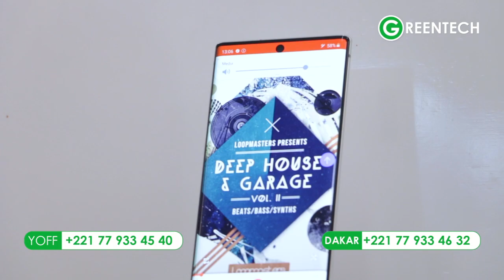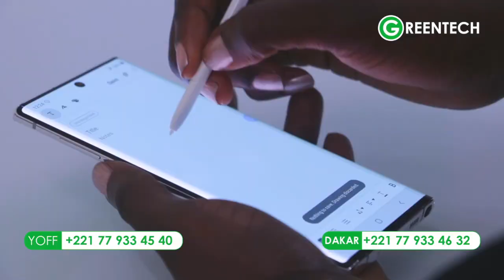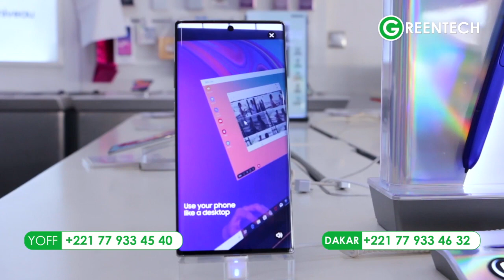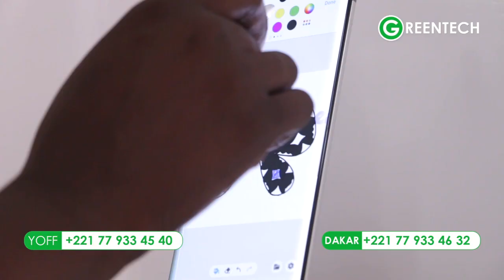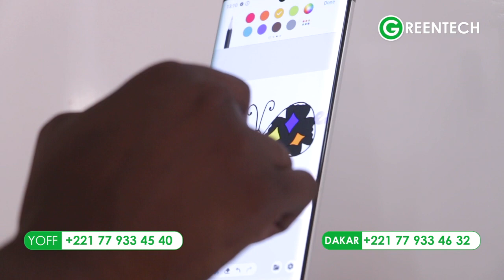Greentech Shopping Samsung Galaxy Note10 | Note 10+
Vous hésitez à acheter le Samsung Galaxy Note 10 ou Note 10+ ? Nous vous disons tout ce qu'il faut savoir dans cette vidéo en français et en wolof ! Achetez le Note 10 à Greentech Store en ligne ou en showroom - 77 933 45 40 ou 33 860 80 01 - livraison partout au Sénégal !